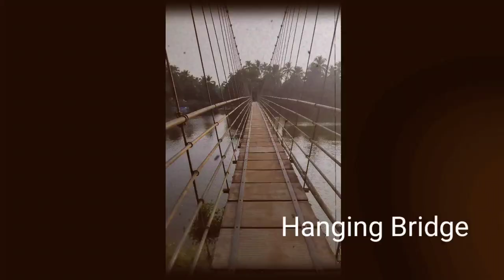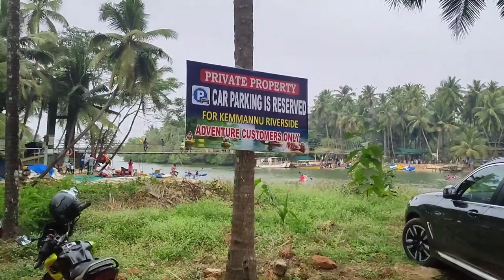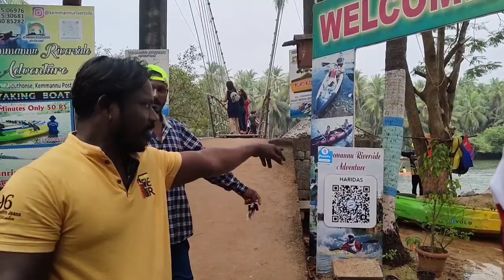Boating in Karnataka - The ultimate guide to kemannu boating & hanging bridge✅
Welcome to our latest vlog on boating in Karnataka! In this episode, we're exploring the beautiful town of Kermannu and all of the amazing boating opportunities it has to offer.

First up, we'll be visiting the Kermannu Boating Club where you can rent a boat and explore the stunning backwaters of the region. We'll be taking a tour of the waterways and checking out all of the amazing wildlife and flora that can be found here.

Next, we'll be visiting the Kermannu Hanging Bridge, a unique and picturesque spot that offers breathtaking views of the surrounding landscape. We'll be taking a walk across the bridge and checking out all of the amazing sights and sounds that this beautiful place has to offer.

Kemmannu Hanging Bridge is such a beautiful place to visit. If you are fan of nature, backwaters and Kayaking then Kemmannu Hanging Bridge is a nice place to visit once. The Place is just 11KM from Udupi city.

Kayaking charges - Rs. 50 per head for 15 minutes. During off-seasons it is Rs. 50 per person for 30 minutes.

Best time to visit Kemmannu Hanging Bridge is Oct - Feb.

So come join us as we discover all that Kermannu has to offer for boating enthusiasts.

Tags🔥:

boating in Karnataka" "best places to go boating in Karnataka" "Kermannu boating and hanging bridge" "Karnataka backwaters" "rent a boat in Karnataka" "boating destinations in Karnataka" "boating in Alleppey" "boating in Coorg" "boating at Gokarna Beach" "boating at Jog Falls" "exploring Kermannu by boat" "Kermannu hanging bridge tour" "Karnataka boating adventure"karnataka tourism
karnataka